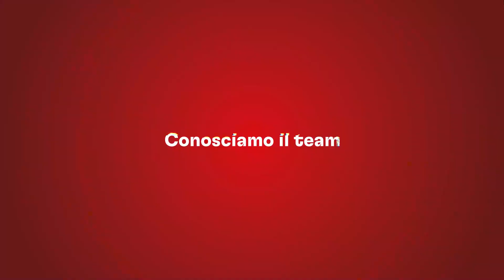Incontra il team - LOCTITE® è partner del TAG Heuer Porsche Formula E Team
Incontra il team che vi mostrerà come i prodotti LOCTITE® aiutano il TAG Heuer Porsche Formula E Team a garantire l'affidabilità meccanica necessaria per le gare.

00:00:00 - Introduzione
00:00:15 - Martin Christall - Ingegnere applicativo Henkel / LOCTITE®
00:00:30 - James Lindesay, Team Manager del TAG Heuer Porsche Formula E Team
00:01:05 - Patrik Rauser, Capo equipaggio del TAG Heuer Porsche Formula E Team

La prototipazione dell'innovativa tecnologia EV per le gare del Campionato Mondiale ABB FIA Formula E richiede un nuovo livello di ingegneria. In questo percorso, il TAG Heuer Porsche Formula E Team si affida a LOCTIT®E come partner ufficiale per gli adesivi nello sviluppo delle migliori soluzioni per la sua auto Porsche 99X Electric Gen 3.

""Per avere successo in una serie di gare altamente competitive come quelle  dell'ABB FIA Formula E World Championship, abbiamo bisogno di partner forti che condividano il nostro impegno e la nostra visione del futuro del motorsport. La filosofia di base e i prodotti LOCTITE® sono sinonimo di innovazione e sostenibilità, il che li rende perfetti per Porsche"", spiega Thomas Laudenbach, Vicepresidente di Porsche Motorsport.

Il Team TAG Heuer Porsche Formula E utilizza un'ampia gamma di prodotti LOCTITE®, tra cui una serie di adesivi epossidici ad alte prestazioni, composti di fissaggio, adesivi per il riempimento di spazi vuoti, frenafiletti (a media e alta resistenza), adesivi strutturali, sigillanti per filettature e adesivi istantanei.